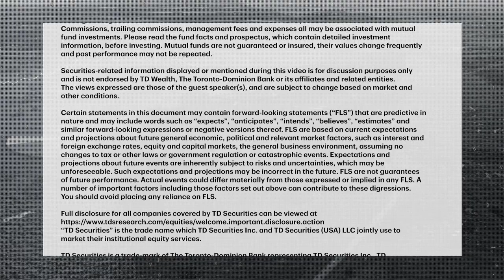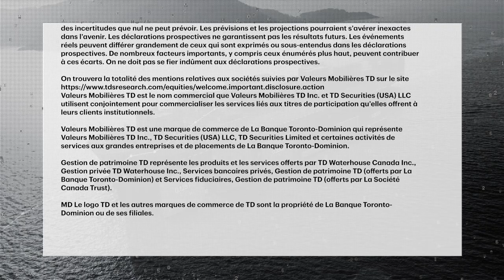Why 2024 could be positive for commodities, even if economic growth slows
Numerous recent economic indicators have been signaling that economic growth may be starting to slow. Daniel Ghali, Senior Commodity Strategist with TD Securities, explains why softer growth may not lead to lower prices for commodities.